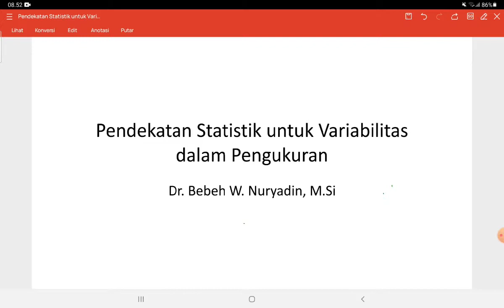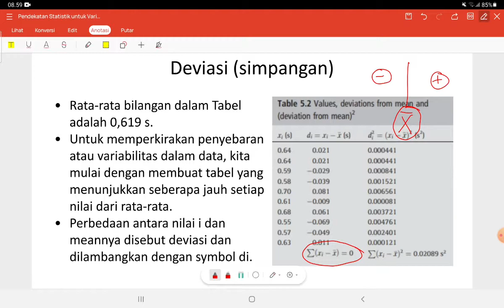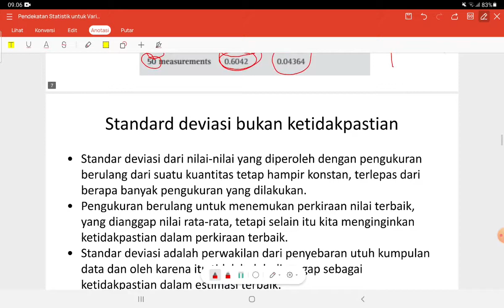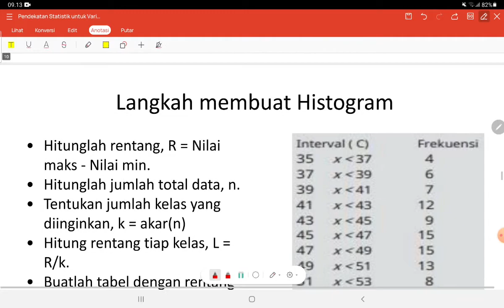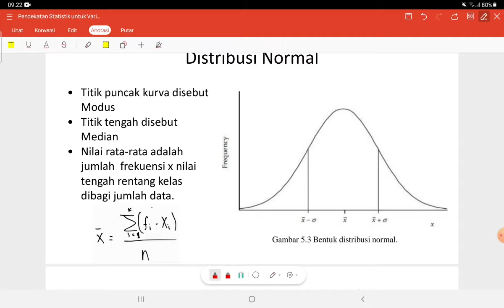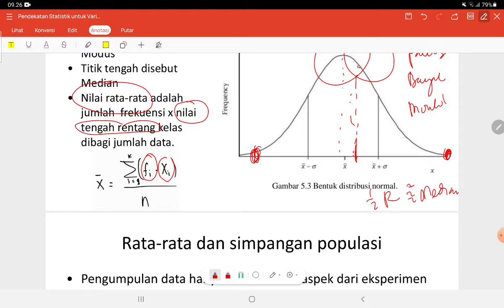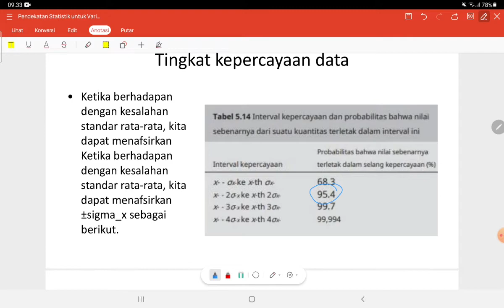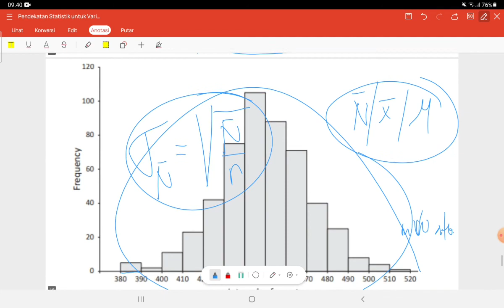Metode Pengukuran dan Pengolahan Data Fisis ke-6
Pendekatan statistik dalam variabilitas pengukuran berulang